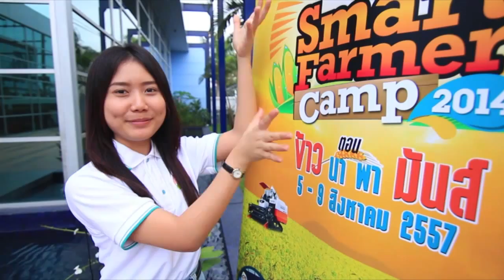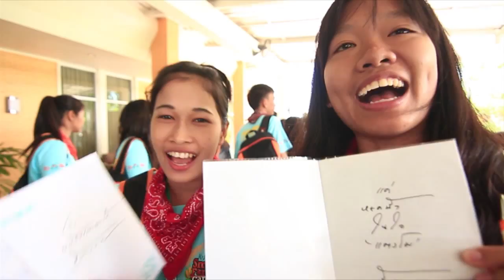Transcribe Scoop KUBOTA Smart Farmer Camp 2014 Daily day 5